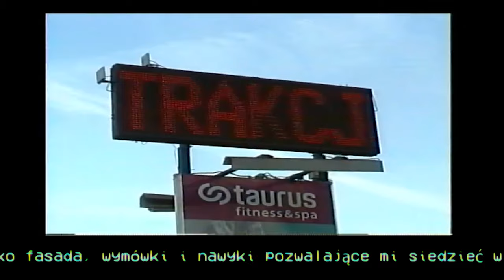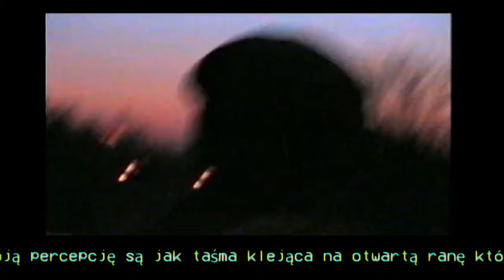Fungi - Potwarz (prod.Faidenn) 🎥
MUZYKA
Tekst i wokal - Fungi
Beat - Faidenn
Studio - Psyhorecords
Realizacja - Fungi
Mix/Master - Fungi

WIDEO
Kamerzysta - Kacper Korzekwa
Montaż - Fungi

TEKST
Wory pod oczami, szary kraj kanibali
Aj waj! bo cię każdy fakt zaczyna palić
I się mur wali ci co ustali się nie bali zostać
Napromieniowani jak Maria Skłodowska
Żywego ducha na ośkach jedynie bucha tu spotkasz biedy już nie ma a została potwarz, natury ponury i niemy obraz
Nie możemy zostać, od trzech lat się spóźnia wiosna
Giniemy od tak
Ignorancja i beztroska
Zamawiaj ostatniego browca
Nadaje ostatniego posta
Zadaje obrażenia lecz wrażenia ofiara nie ma, zostać może każdy
Więźniem nieprawdy iluzji bo kusi zastrzyk łatwy
Doda mi to dopaminy
Kodami na życie niby
Kara za to wisi ci byle iluminowało cień
Eliminowano ból w pień
A nie pokazano "ból ceń"
Łepetyny za ster zryte gdy ty masz cel a nie łoże na dnie, mnie nie jara wasz
mnie nie jara wasz cent

Płynie wodospad obok wiadrostacji
Goni go posmak co-nocnych libacji
Mogłem chwilę postać nie mogłem zatracić się
Na jamajce śnieg płonie ganja wdech
To nie banda lecz wrogowie nowego ciebie zaraz dam następne błędy
Kiedy je dojrzy ten mały chłopczyk
Dla oczu miłość a dali ci poison
Daleko dążysz odetnij flądrze macki
Wędruję w podróży do prawdy

Tak wiem że flondra nie ma macek, wygooglowałem sobie

Ale ja się znam na rymach nie na rybach ty rozumiesz metaforę chyba
Zaczynamy to nazywać po imieniu zamachy na sens życia
Autonomiczna destrukcja, układu nagrody nigdy podpuszczać
Droga jest celem a droga jest trudna czy 37 prowadzi na kurs nas?

Zdani na wujka google, puste butle, prostytucje
Trzeźwe umysły to rzadkość tu...
A miłość to cud jest...

TO DOPIERO POCZĄTEK